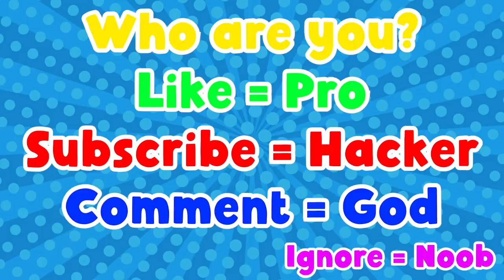NOOB vs PRO vs HACKER | In Dna Way | With Oggy And Jack | Rock Indian Gamer